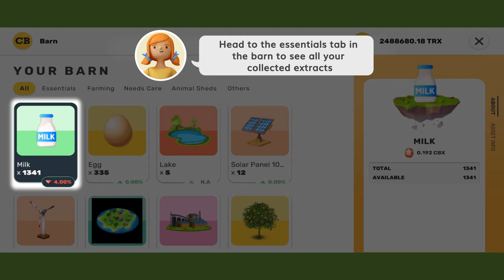Learn how to feed animals on CropBytes 👩‍🏫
As a CropBytes farmer, you need to take good care of your animals. A healthy animal will produce extracts that can be converted to CBX.

can grow a variety of crops and fruits on your farm. These can be sent for grinding and converted to feed for animals and Superheroes. Watch this video to learn how to start growing crops and fruits.

CropBytes has been part of the crypto gaming revolution since early 2018. The game is all about building your own farm in the metaverse and growing your business.

Build up your $CBX portfolio by owning assets, trading them with other players in the game exchange, breeding NFTs, and much more. As you gain experience in this journey through the game, build strategies to maximize your in-game profits! Starter packs are a recommended buy for beginners, more advanced players can visit the game market to buy, sell and trade animals, assets and produce with co- players. As you play, grow your collection of $CBX, assets and NFTs and expand your farming business. Use these collectibles to supercharge your farm and boost your crypto earnings.

It’s all very exciting and very real!

Start a second life on the CropBytes metaverse now! 🚜